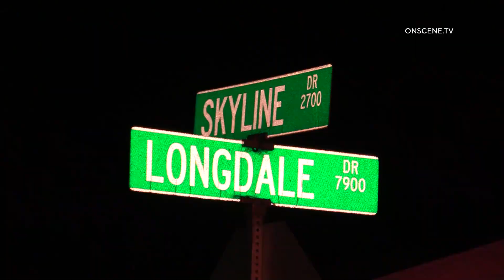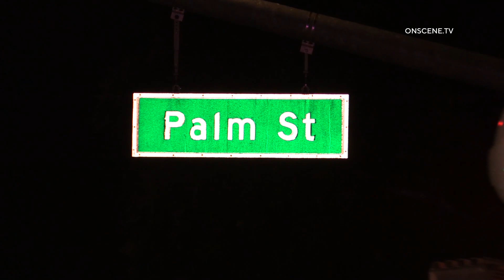Nobody Hurt After Horrific Rollover Wreck Caused by Reckless Driver | Lemon Grove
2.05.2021 | 10:45 PM | LEMON GROVE - A reckless pickup truck driver destroyed three separate vehicles in three separate collisions that somehow injured nobody Friday night.

San Diego Sheriff Deputies responded to the major crash shortly before 10:45 PM regarding the wreckage at Skyline Dr & Palm St in Lemon Grove.

The male driver of a Ford truck and his 3 companions were traveling at a high rate of speed and ran a red light at the intersection, striking a Jeep SUV with two people inside.

The truck continued for half a block, where it then a parked vehicle.
The truck then started to roll and went airborne and hit a car with 3 people inside before landing in a driveway on its side.

There were miraculously no injuries to anyone involved.

It is unclear if the driver is facing any charges at this time.